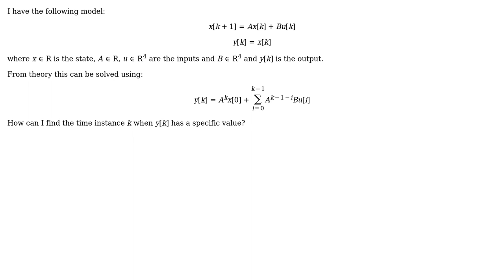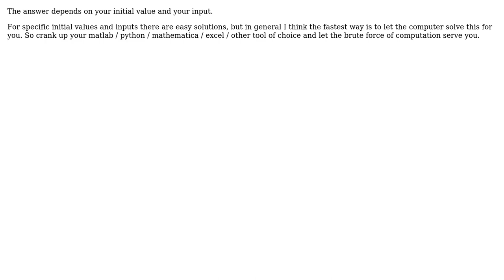Engineering: Find the instance when discrete time model has a specific value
With thanks & praise to God, and with thanks to the many people who have made this project possible! You are responsible for your own actions.